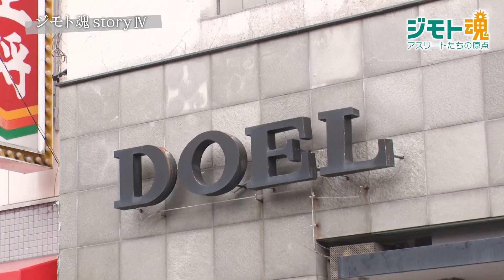【ジモト魂 #68】 寺岡沙弥香（ゴルフ）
寺岡 沙弥香（てらおか さやか）２０歳 。
2022年は、関西女子アマチュアゴルフ選手権 優勝、日本女子アマチュアゴルフ選手権 優勝と活躍し、女子ゴルフ界を騒がせている。
寺岡は、高槻市出身。5歳の時 スイング診断で“プロになれる”と褒められたことが
きっかけで、プロゴルファーに憧れを抱く。小学生になりゴルフスクールに通い始め本気でプロを目指す。中学生の時に通っていたゴルフコースには重たいゴルフバッグを
担いで１時間くらいかけて歩いて通ったという。
そんな寺岡が小学２年生の時から師事しているのがティーチングプロの川西直樹さん。
「寺岡はプロになれば面白い選手になれる」と期待している。
そんな女子ゴルフ 寺岡 沙弥香の原点に迫る。